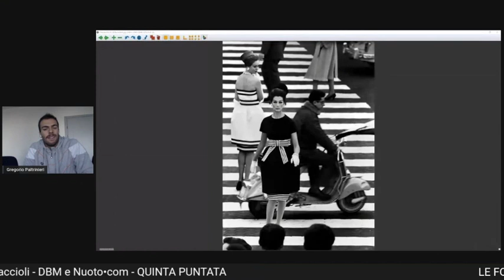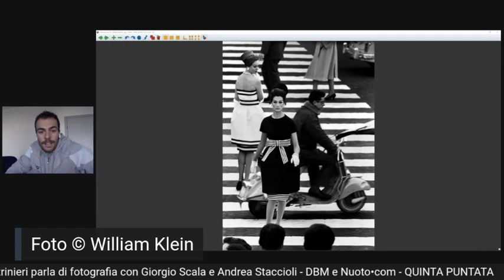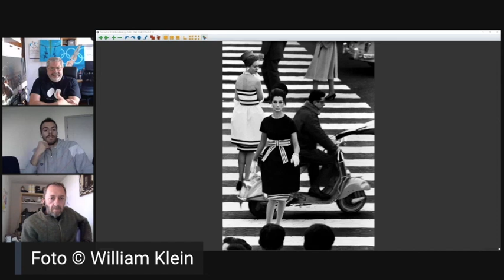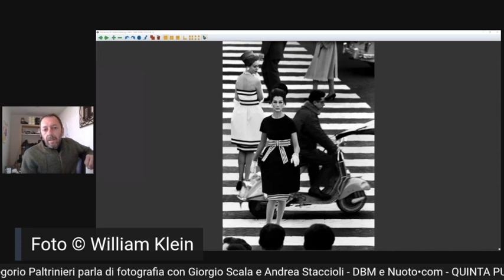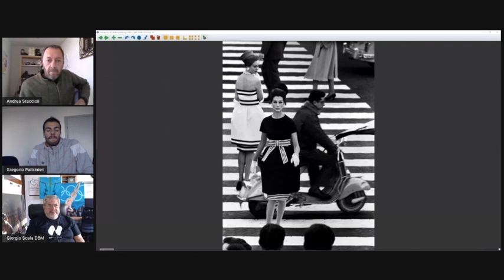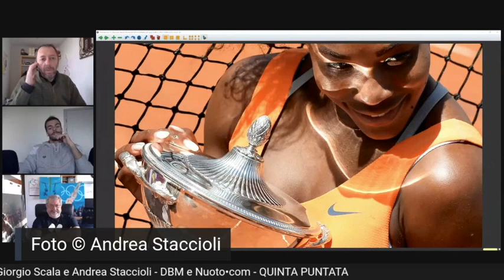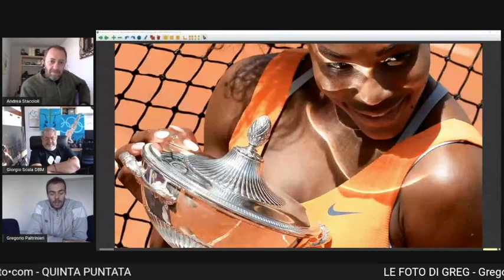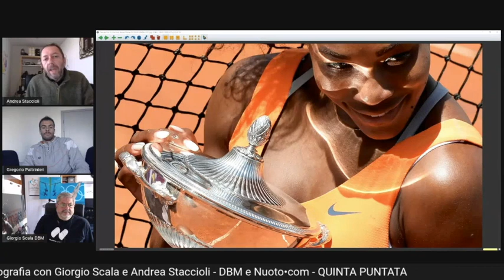Le foto di Greg - Puntata 5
Gregorio Paltrinieri parla di fotografia insieme a Giorgio Scala e Andrea Staccioli, per la rubrica "Poimelamandi?" di Nuoto•com.

La Street Photography è un genere che richiede occhio, rapida ed una capacità di composizione "al volo" dell'immagine non comune. Gregorio la ama molto e, visti i suoi scatti, ha delle buone possibilità di trovare una sua propria vena creativa. Il fatto che abbia scelto uno dei maestri assoluti del genere, William Klein, ci racconta che la sua capacità di visualizzare è già a buon punto.